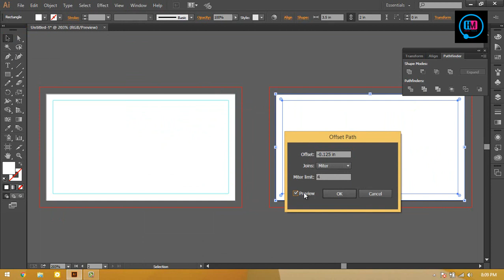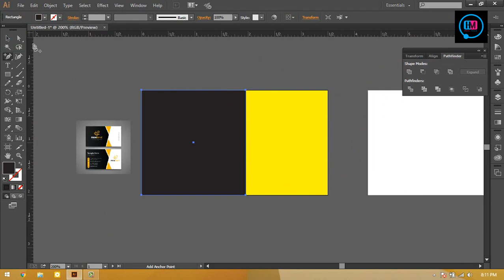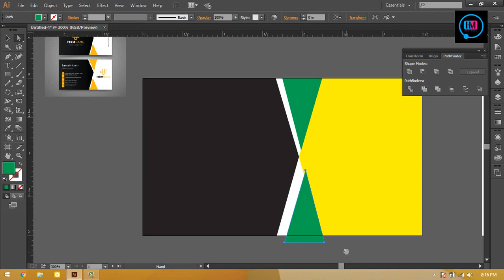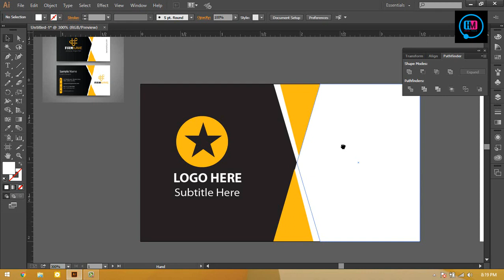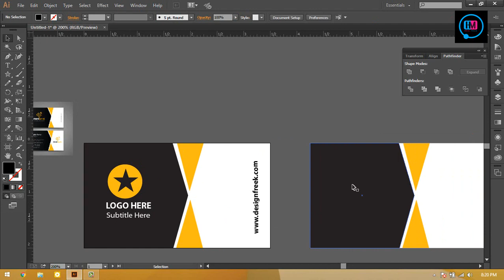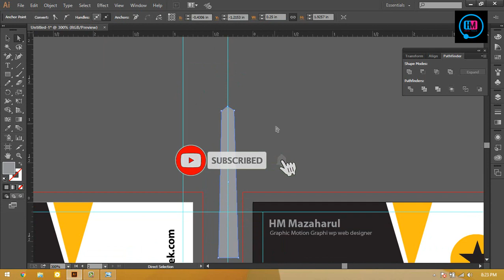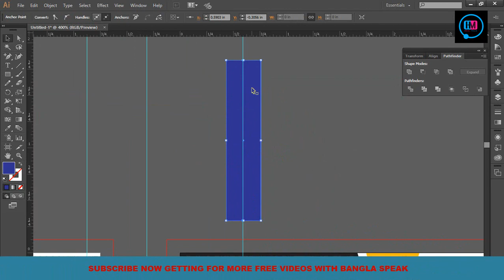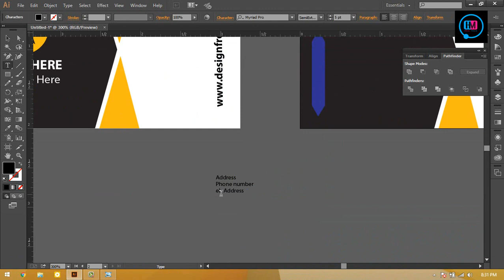Business Card Design Bangla Tutorial A to z ,On Illustrator, Free graphic Deisgn Tutorial,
Most Of the Subject:
1... Web design Development
2... Graphic Design
3... Digital Marketing,
3... SEO/SMM
5. CPA Marketing,
6. Motion Graphic ON After Effect Prime pro,

Skype = mdmajharul5070